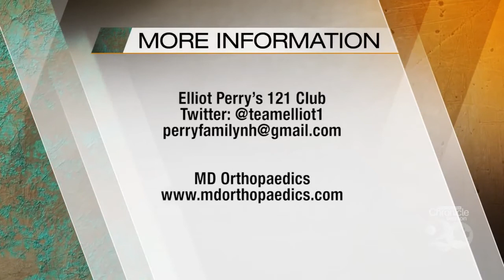Friday, September 25th: Working to Build a Playground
They saved his life and now Elliot Perry wants to give back